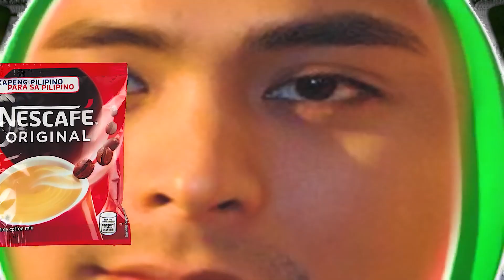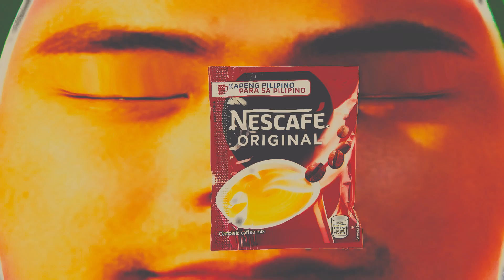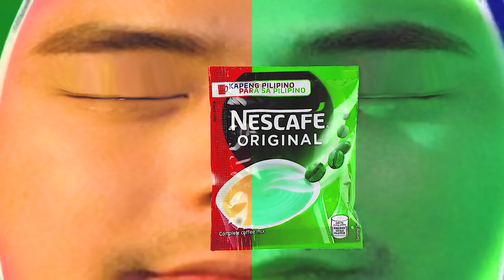Cocomelon, Cocomartin, bear intro logo effects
Timeline:
00:00 intro
00:10 effect 1
00:20 effect 2
00:30 effect 3
00:40 effect 4